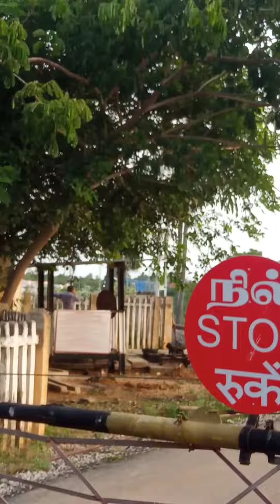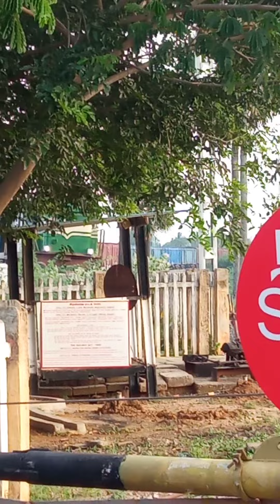Train videos| Goods train crossing railway gate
Goods video train crossing a railway gate video